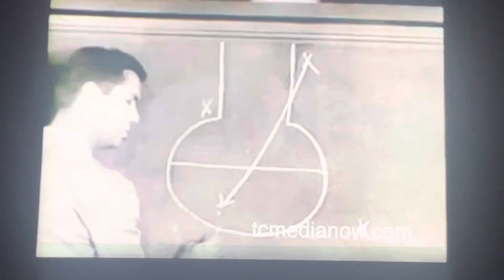👍🏾 George Mikan Dunking nba in the 1950s